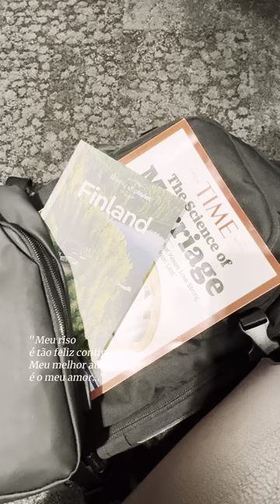Eu, Ele e a Finlândia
Recomeço. Me redescobrindo e reaprendendo a viver no meu novo mundo. Recebo o novo e entrego minha vida com amor e gratidão. Cosméticos naturais. Óleos essenciais. Tapeterapia. Mãe de dois.

Link para adquirir meu livro:

Beleza Simplesmente Natural

@botica_da_rubita (cosméticos naturais e dōTERRA)

Caixa Postal
P.O.Box 863
Nokomis - FL
34274
USA

Edição do vídeo feita por Ayla da Cruz :
Canal da Ayla: @ayladacruz
Instagram da Ayla: @ayladacruzoficial